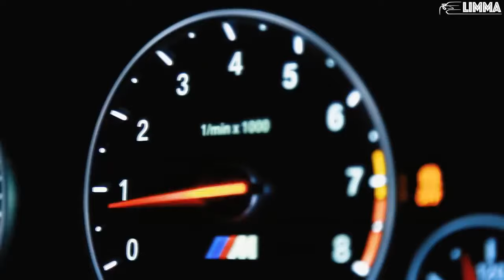Бог наркомана,сучка путана,на марихуана ,караван плана из Афганистана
♔Теперь клипы с новыми хитами будут только у нас!!!)